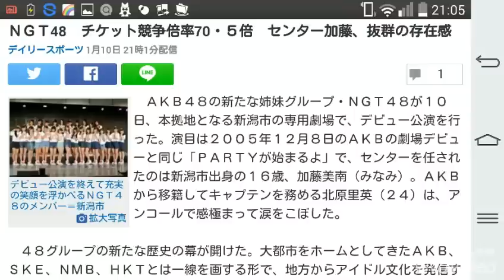ＮＧＴ48 チケット競争倍率70・５倍 センター加藤、抜群の存在感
元歯科衛生士の女性が月収1000万円
平成28年1月18日(月) 23:59まで

デビュー公演を終えて充実の笑顔を浮かべるＮＧＴ４８のメンバー＝新潟市

　ＡＫＢ４８の新たな姉妹グループ・ＮＧＴ４８が１０日、本拠地となる新潟市の専用劇場で、デビュー公演を行った。演目は２００５年１２月８日のＡＫＢの劇場デビューと同じ「ＰＡＲＴＹが始まるよ」で、センターを任されたのは新潟市出身の１６歳、加藤美南（みなみ）。ＡＫＢから移籍してキャプテンを務める北原里英（２４）は、アンコールで感極まって涙をこぼした。

　４８グループの新たな歴史の幕が開けた。大都市をホームとしてきたＡＫＢ、ＳＫＥ、ＮＭＢ、ＨＫＴとは一線を画する形で、地方からアイドル文化を発信することになったＮＧＴ。昨年１月に結成が発表され、７月にメンバーが決まり、１０月から本格的なレッスンを積み重ねてきた。５年ぶりに誕生した、新グループの劇場デビューを見届ける２９５席のチケットは、競争倍率７０・５倍に上った。